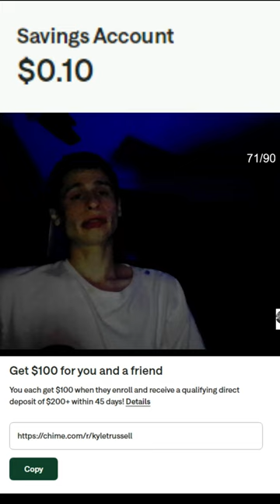Fanof does a savings update 8 10 2024